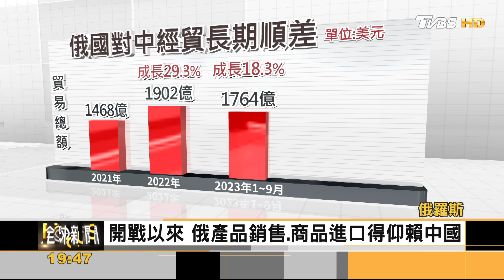侵烏後首訪中國 普習將密談 「一帶一路」邊緣化｜方念華｜FOCUS全球新聞 20231017@tvbsfocus